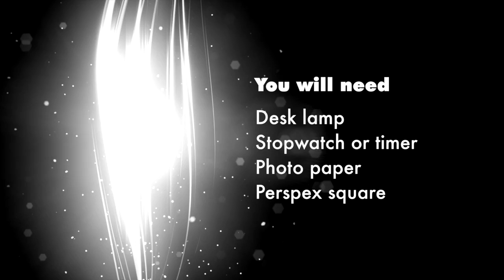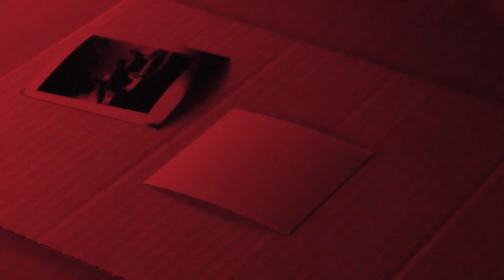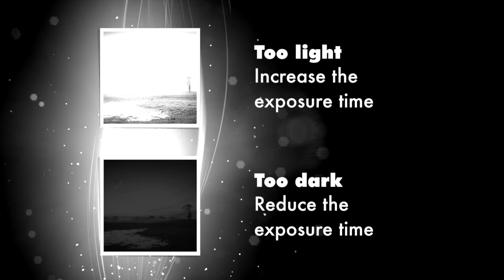ILFORD Photo - Contact Printing with paper negatives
A short video illustrating how to contact print to make a positive print with the correct exposure time
(Originally part of a series of educational videos)